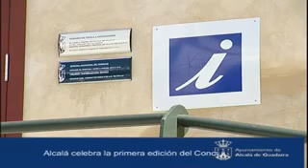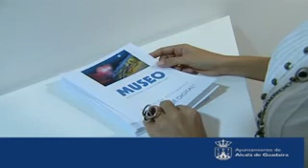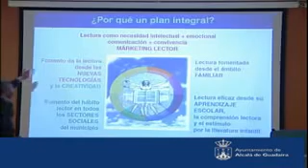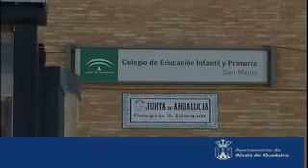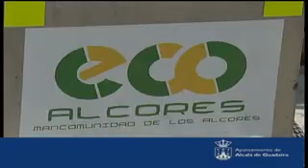alcalá de guadaíra informativo 27-03-09 2 parte